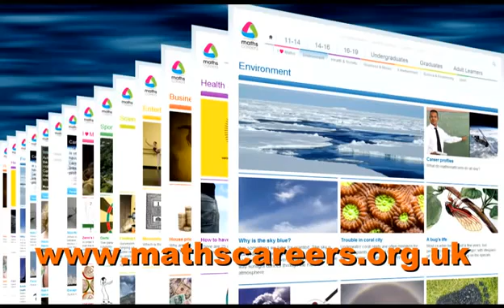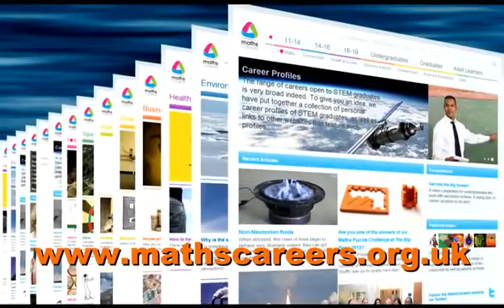Introduction to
Presented by Rachel Riley and produced by the Institute of Mathematics & its Applications (IMA) as part of the National HE STEM Programme